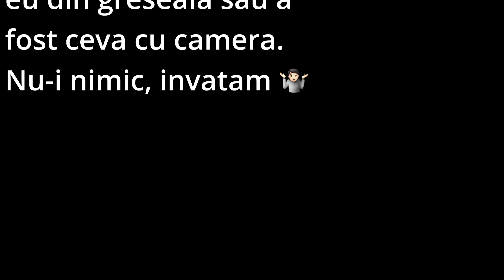Episodul 3 - Traseul Motociclistilor spre Cheile Turzii Motovlog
Cheile Turzii Motovlog!

In acest videoclip de motovlog, va invit ne insotiti intr-o tura cu motocicleta de o zi prin peisaje pitoresti din Cluj-Napoca pana la Cheile Turzii. Veti urmari peisaje uimitoare de-a lungul drumului, prin dealuri verzi si sate pitoresti din Ardeal.

Plecand din Cluj-Napoca, vom merge pe un traseu mai putin cunoscut, dar care este perfect pentru motociclisti. Veti vedea drumuri frumoase care serpuiesc prin peisaje de vis, care vor face experienta voastra sa fie una unica.

Pe parcursul turei, veti avea ocazia sa admirati peisaje incantatoare, sa vedeti case traditionale si biserici vechi de satele din Ardeal. Veti simti libertatea de a fi pe doua roti, in mijlocul naturii, si veti simti aerul proaspat din jurul vostru.

Ajungand la Cheile Turzii, veti fi impresionati de frumusetea naturii si de cheile adanci care va vor taia respiratia. Veti putea sa va relaxati in mijlocul naturii si sa savurati peisajul incredibil.

Asadar, daca sunteti pasionati de motociclete si de peisajele pitoresti din Ardeal, urmariti acest videoclip de motovlog si lasati-va purtati de experienta unica pe doua roti. Nu uitati sa dati like si sa va abonati la canalul meu pentru mai multe videoclipuri similare. Va multumesc si ne vedem pe drum!

Song: RocknStock - Rock And Drive

Song: Anton Kramar - Happy Morning

00:00 Introduction
01:05 Traseul
01:48 Pe drum
03:12 Spre Cheile Turzii
07:57 Ne apropiem de Chei
09:42 La chei
11:09 La final